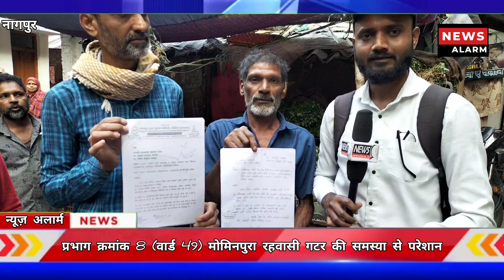Mominpura Nagpur Prabhag No. 8 (ward 49) me gutter leakage se Janta Pareshan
the news alarm
newsalarm
news alarm
news alarm nagpur
NEWS ALARM
THE NEWS ALARM
न्यूज़ अलार्म